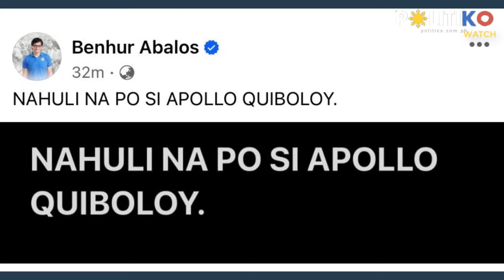‘Nahuli na!’ Apollo Quiboloy arrested - Abalos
“Nahuli na po si Apollo Quiboloy,” DILG Sec. Benhur Abalos announced.